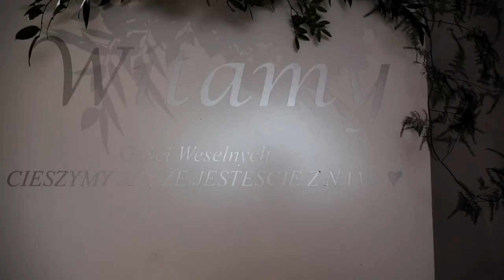ŁZY ZAMIAST ,,TAK" | Agata i Łukasz | cdn...